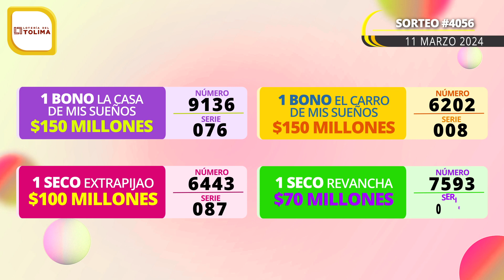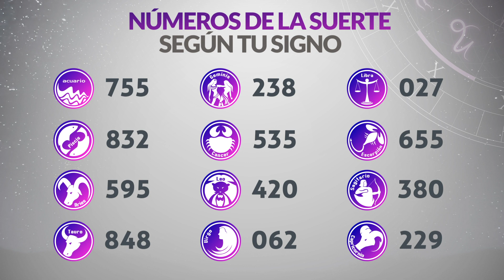Resultado SECOS Lotería del TOLIMA Lunes 11 de Marzo de 2024 SECOS 😱💰🚨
Resultado secos de la loteria del Tolima Lunes 11 de Marzo de 2024
Loteria del Tolima 11 de Marzo
Secos Loteria del Tolima 11 de Marzo
Lotería del Tolima secos 2024
Ultimo sorteo de la loteria del Tolima
Ultimo resultado secos de la loteria del Tolima
Resultado secos de la loteria del Tolima once de marzo
Ultimo resultado secos de sorteo de la loteria del Tolima
resultado secos de lotería del tolima
loteria tolima ultimo sorteo
resultado secos la lotería del tolima
resultado secos lotería de tolima
último sorteo de la lotería del tolima
resultado secos tolima hoy
loteria de tolima hoy
último resultado secos la lotería del tolima
lotería del tolima estadísticas
último resultado secos de tolima
loteria tolima ayer
resultado secos lotería del tolima último sorteo
loteria del tolima ayer
resultado secos de la lotería de tolima
ultimo sorteo tolima
chance tolima
último resultado secos de lotería del tolima
resultado secos de lotería tolima
lotería del tolima de hoy
ultimo resultado secos tolima
resultado secos de tolima hoy
resultado secos tolima anoche
loteria del tolima ultimo sorteo hoy
resultado secos de la lotería tolima
último resultado secos del tolima
loteria de tolima ayer
sorteo tolima
plan de premios loteria del tolima
resultado secos de tolima anoche
resultado secos de la lotería del tolima último sorteo
resultado secos lotería tolima último sorteo
resultado secos último sorteo lotería del tolima
Resultado secos del tolima anoche
últimos resultado secos de la lotería del tolima
ultimos resultado secos loteria del tolima
qué número cayó la lotería del tolima
resultado secos loteria de tolima hoy